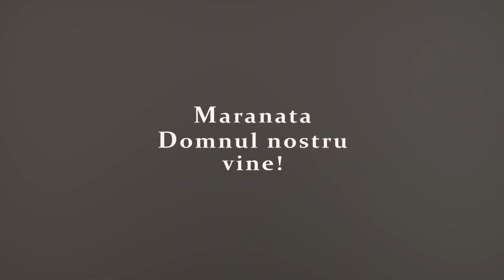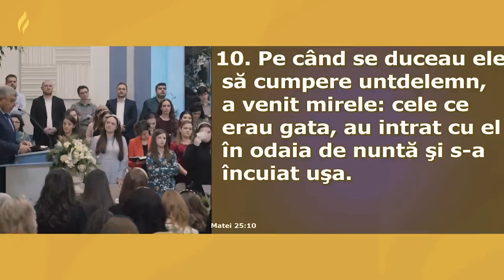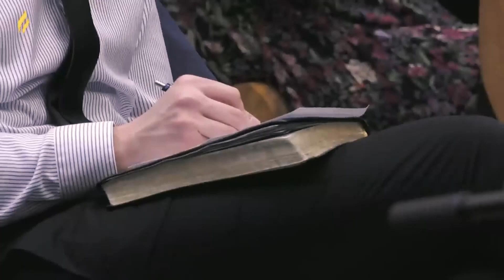Relu Moldovanu || Viitorul AMENINȚAT de un prezent foarte neglijat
SURSA: Biserica penticostală Nr.1 Carpați, Cluj-Napoca, 31 decembrie 2022